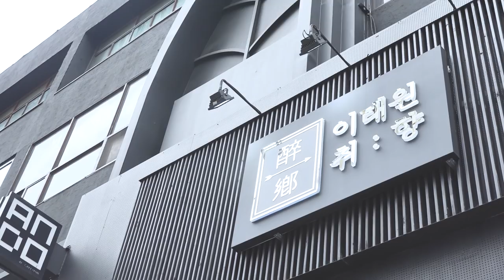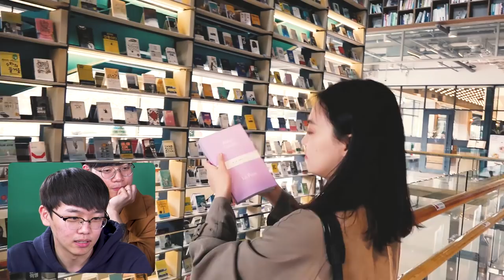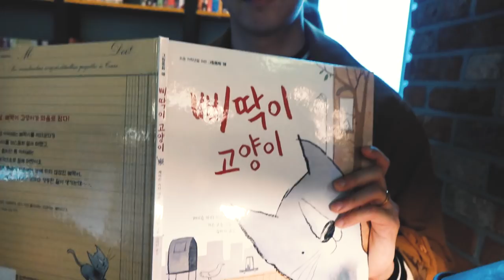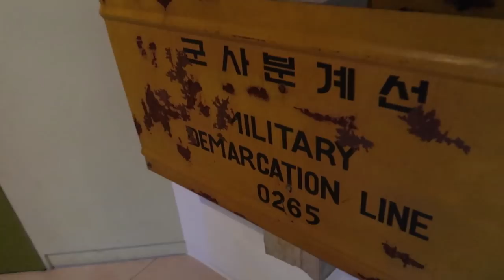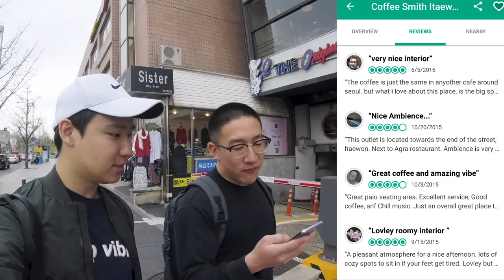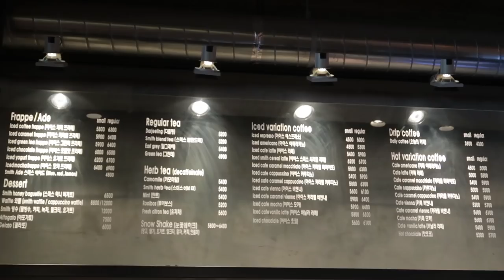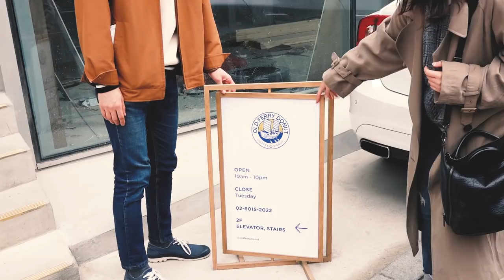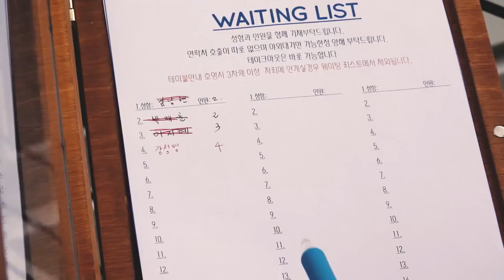TRIP ADVISOR vs LOCALS! What to do in KOREA! (Itaewon)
✗Support Us Making Videos

Receiver: DKDKTV
Postal Code: 03909
Address:
S-PLEX CENTER Floor 7, Creative Force
31, Maebongsan-ro, Mapo-gu,